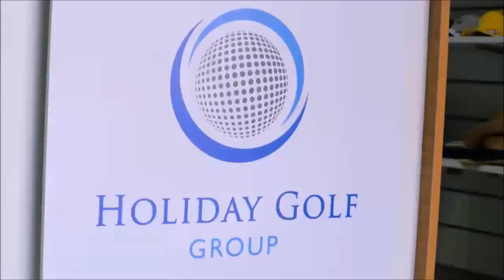213 SPORTS AND GOLF JOSE MARIA Y ALFONSO BUENDIA JOSE MIGUEL FERNANDEZ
213 SPORTS AND GOLF CON JOSE MARIA Y ALFONSO BUENDIA, JUGADORES PROFESIONALES DE GOLF  Y JOSE MIGUEL FERNADEZ GOLF PROFESIONAL EN POZOBLANCO GOLF junto a Mariano Puerta Director de COaching Golf Radio y TV . Un programa de  @CoachPuerta

730.000 personas, al mes, interesadas en el golf, el turismo, la gastronomía, deportes….
3 programas semanales, más de 600 en 3 años.